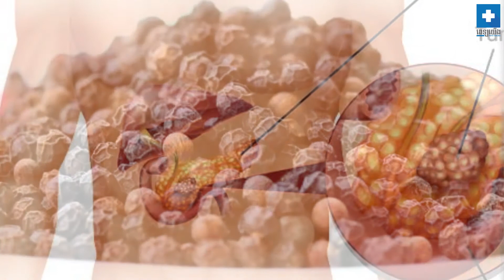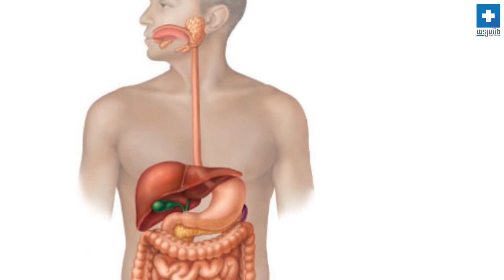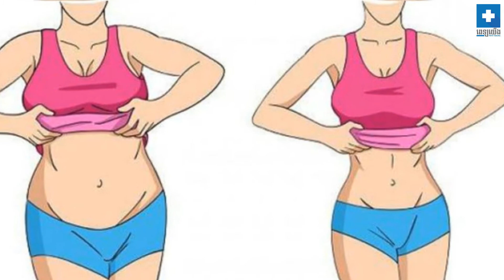សារៈប្រយោជន៍​នៃ​​ការ​ទទួល​ទាន​ម្រេច | Advantage of Eating Black Pepper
Do you like black pepper? There are more reasons for you to eat and like black pepper.